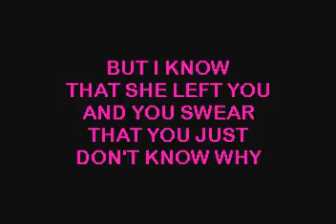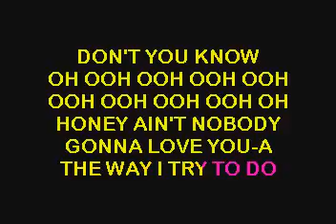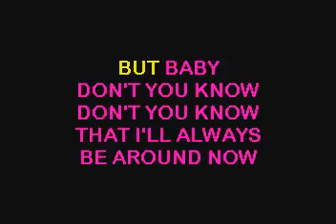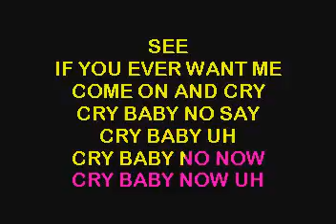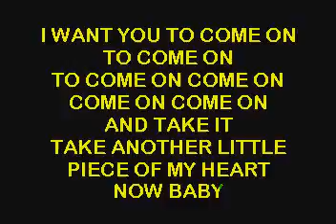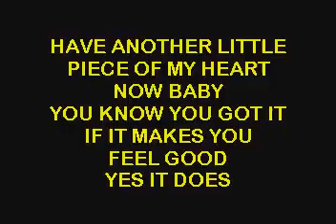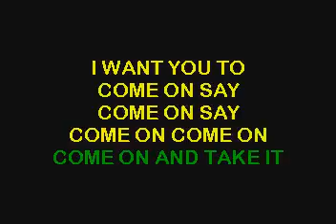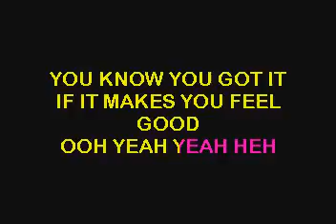SC3438 08 Etheridge, Melissa & Joss Stone Cry Baby Piece Of My Heart [karaoke]